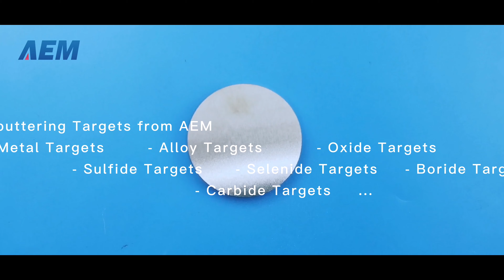Nickel Titanium Sputtering Target - AEM Deposition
Details as follows:
Nickel Titanium Sputtering Target
Brand: AEM Deposition
Composition: Ni/Ti 50/50wt%
Size: Φ50.8 mm x 6.35 mm

Applications
- Semiconductor
- Chemical vapor deposition (CVD)
- Physical vapor deposition (PVD) display